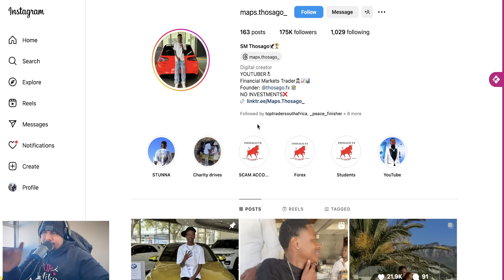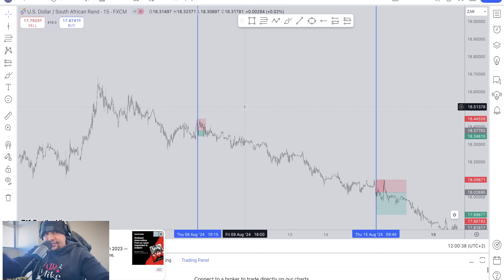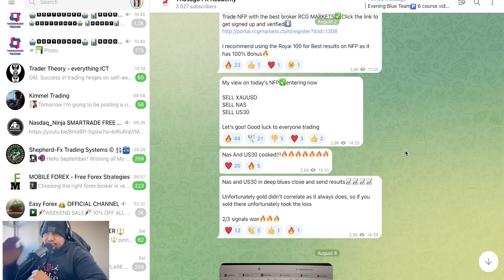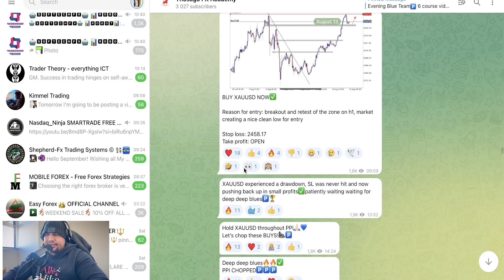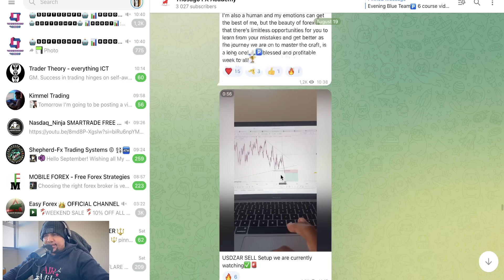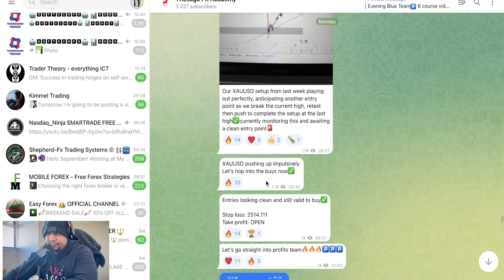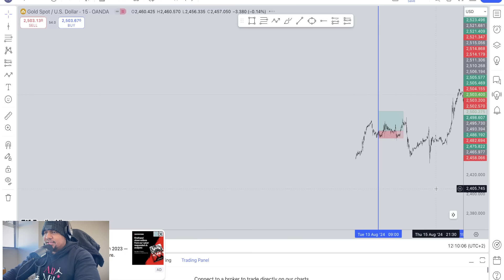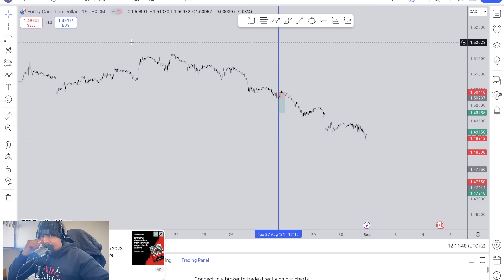Maps Thosago - We Blew it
FastBull supports up to 64 charts per tab, completely FREE forever.

Hey Guys! Welcome and in today's video i will review Maps.Thosago signals for November to show you guys how well he can trade by signing up by using their signal services.